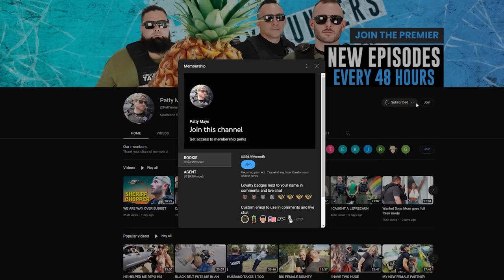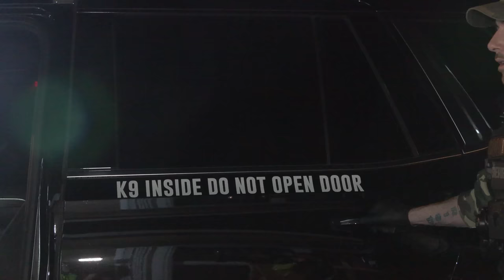Harvey & I Wrangle a Giant